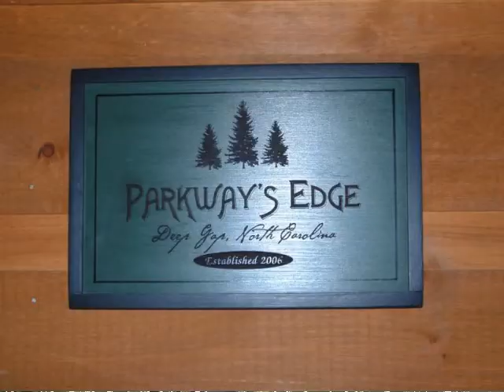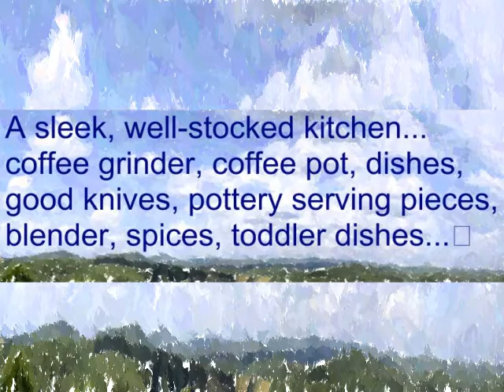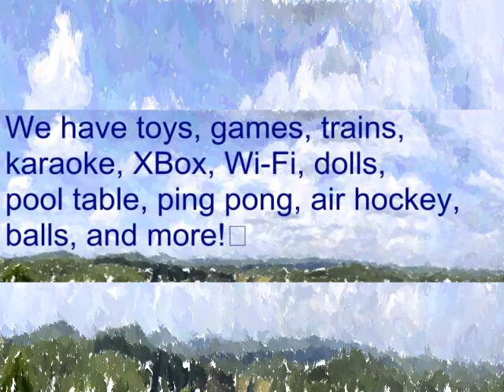Escape to Parkway's Edge, a Vacation Cabin in Boone, NC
This is the condensed version of the Parkway's Edge video.  It offers future guests a tour of this upscale, relaxing vacation cabin located in the Blue Ridge Mountains, near Boone, NC.  Extremely child-friendly.  Many amenities for guests.  for more information.  Thank you for your interest!